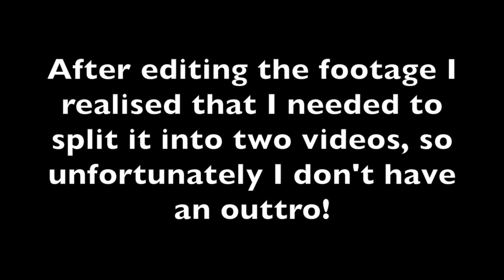DRUGSTORE STARTER KIT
I decided to put together a beaut starter kit from make up through to the tools you need - with the help of Lenny. I hope that you found this helpful! Part two will be coming up on Thursday.

PRODUCTS FEATURED

Lipstick - Mac
Watch - Michael Kors
Bracelets - Pandora & Thomas Sabo

MY LINKS